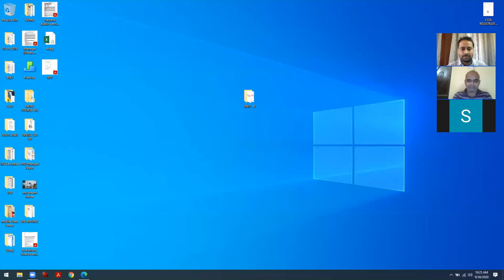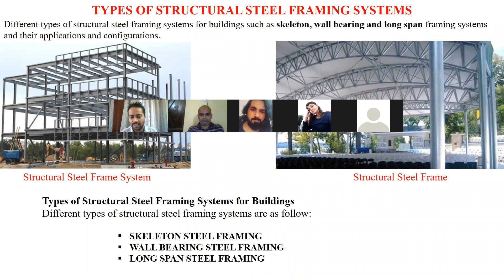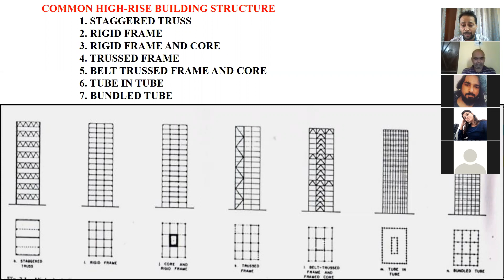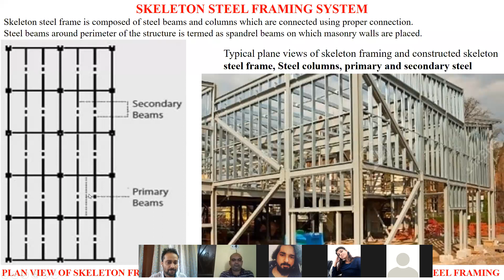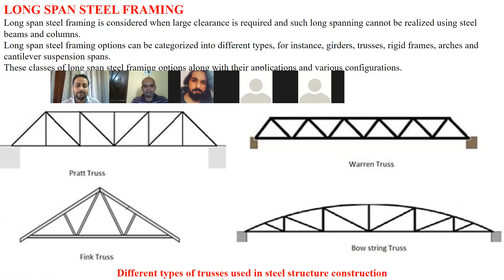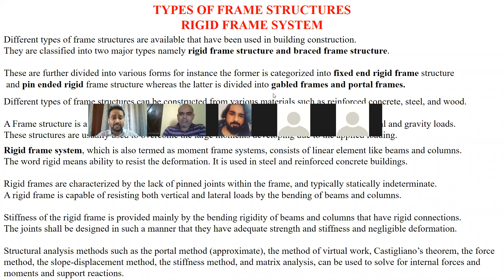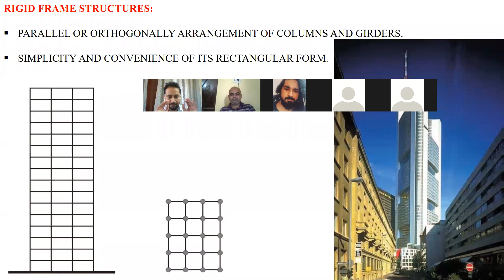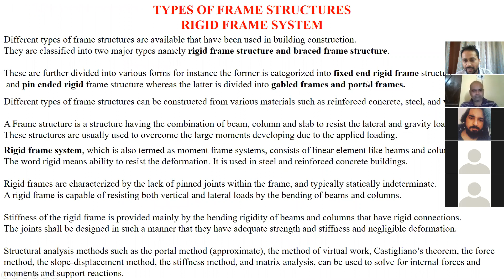ADVANCED STRUCTURAL STEEL FRAMING SYSTEMS (METHODS & TECHNIQUES OF INSTALLING)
IN THIS LECTURE, YOU WILL LEARN THE BASIC FUNDAMENTALS OF ADVANCED STRUCTURAL STEEL FRAMING SYSTEMS.
METHODS & TECHNIQUES OF INSTALLING ADVANCED STRUCTURAL STEEL FRAMING SYSTEMS.
Different types of structural steel framing systems for buildings such as skeleton, wall bearing and long span framing systems and their applications and configurations.
Types of Structural Steel Framing Systems for Buildings
 Different types of structural steel framing systems are as follow:
SKELETON STEEL FRAMING
WALL BEARING STEEL FRAMING
LONG SPAN STEEL FRAMING
COMMON HIGH-RISE BUILDING STRUCTURE
1. STAGGERED TRUSS
2. RIGID FRAME
3. RIGID FRAME AND CORE
4. TRUSSED FRAME
5. BELT TRUSSED FRAME AND CORE
6. TUBE IN TUBE
7. BUNDLED TUBE
Skeleton steel frame is composed of steel beams and columns which are connected using proper connection.
Steel beams around perimeter of the structure is termed as spandrel beams on which masonry walls are placed.
Typical plane views of skeleton framing and constructed skeleton
steel frame, Steel columns, primary and secondary steel beams.
DIFFERENT BOLT CONNECTION ARRANGEMENT USED TO CONNECT BEAMS TO COLUMNS
WALL BEARING STEEL FRAMING SYSTEM
Different types of trusses used in steel structure construction
TABLE-1: LONG SPAN STEEL FRAMING TYPES, THEIR APPLICATIONS AND VARIOUS CONFIGURATIONS
RIGID FRAME STRUCTURES
Pin Ended Rigid Frame Structure
BRACED STRUCTURAL FRAMES WITH VARIOUS TYPES OF BRACINGS
GABLE  FRAME STEEL STRUCTURE
Portal Frames
TYPES OF PRECAST CONCRETE FRAMES FOR BUILDINGS AND STRUCTURES
Skeletal Frame:
H FRAME
CONNECTION, USES , ADVANTAGES  AND DISADVANTAGES OF THESE TYPES OF FRAMES